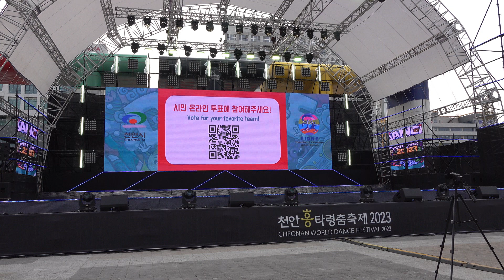안양여성무용단 (천안 전국춤경연대회 흥타령부 결선 23.10.6)